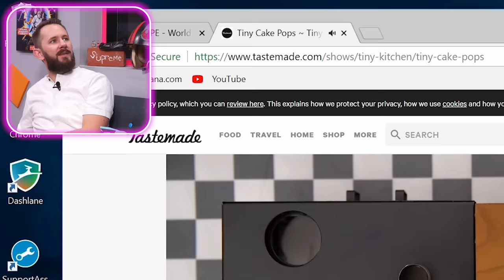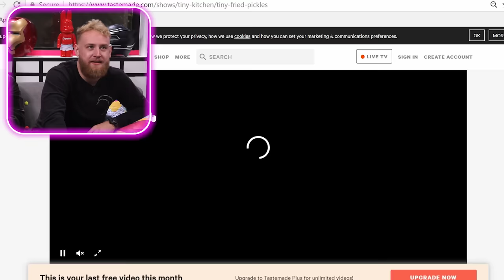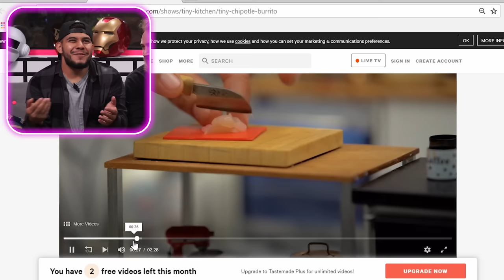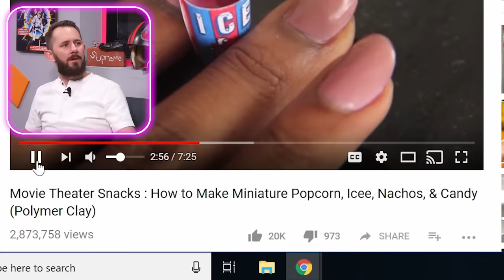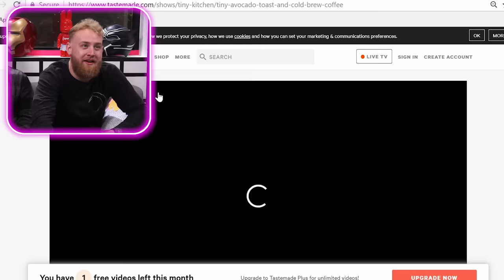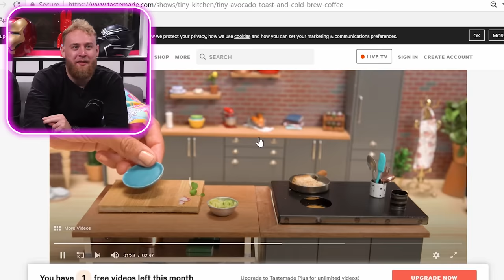10 Tiny Foods You Can ACTUALLY EAT!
Today on DOPE or NOPE we're back with tiny foods that you can actually EAT! Join us as we check out these miniature diy snacks and meals, and we'll let you know if these are worth cooking yourself! Mini food cooking is a blast, and we hope you enjoyed checking out the world's tiniest food that you can actually eat as much as we did - click the subscribe button if you want to see more videos like this in the future!

Found a product you'd like us to review? Post it on our subreddit!

Sourest Giant Candy Challenge DIY! Worlds Biggest Skittles! Learn How To Prank Sour vs Edible Food
Making Slime out of Weird Objects! Learn How to Make No Glue Diy Best Slime vs Real Food Challenge